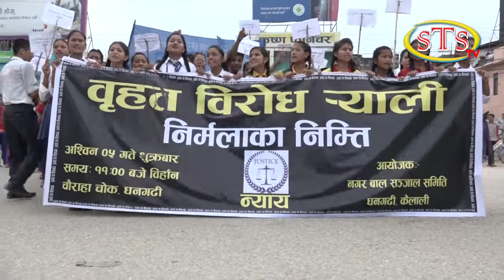निर्मला पन्तका लागि न्याय माग्दै धनगढीमा विरोध र्याली